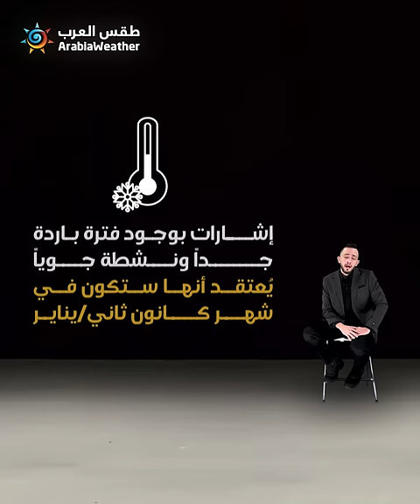توقعات فصل الشتاء 2022/2021 للاردن